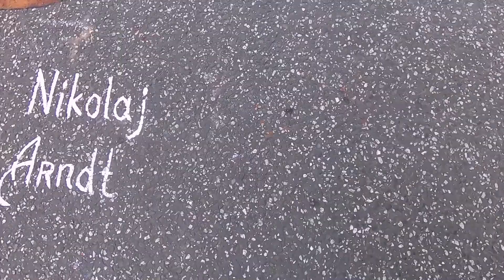Street Art Festival Neustadt -2019